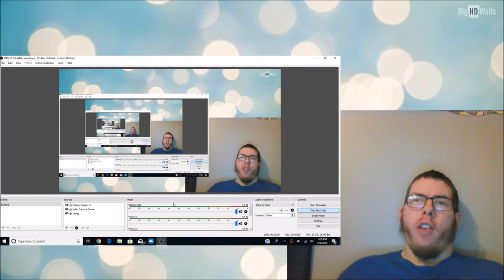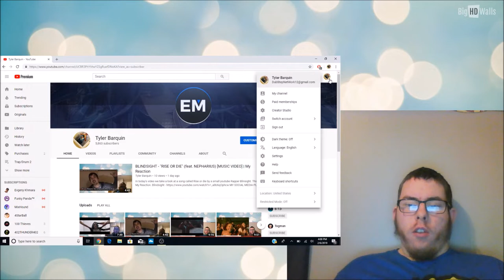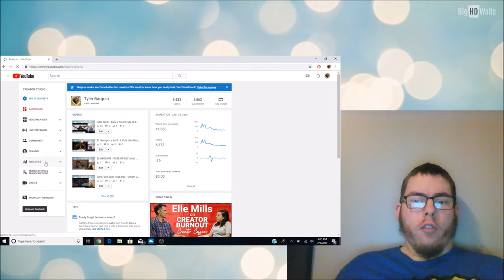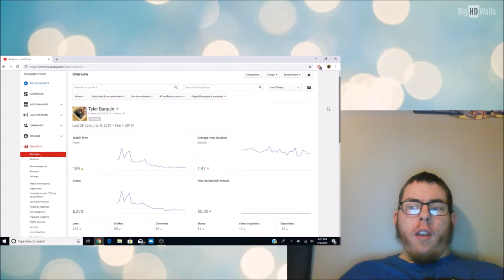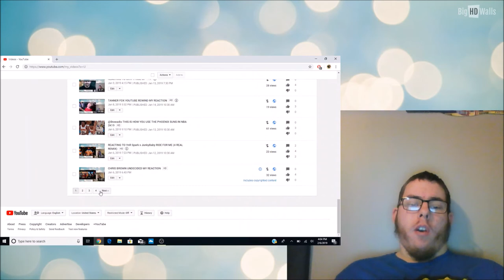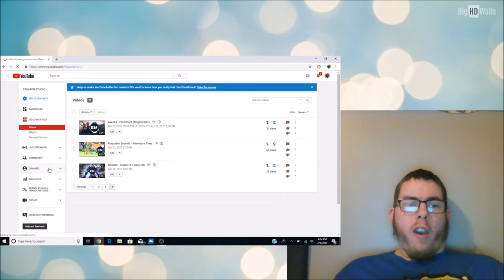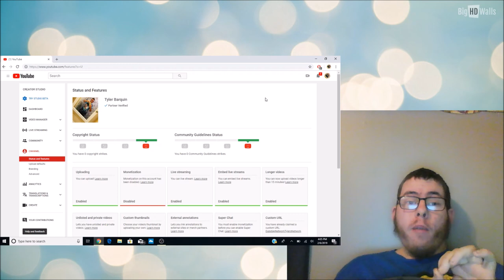Did I Ever Buy Subscribers And Do I Make Money Doing This?